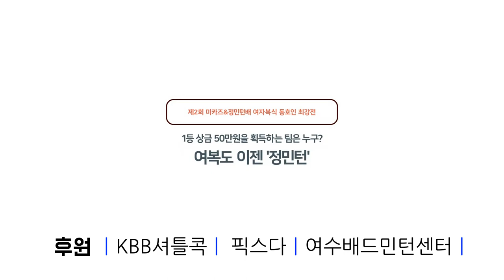여수대회 6강2경기! 이정은 김혜미 vs 박슬기 이주희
본 대회는 사회적 거리두기가 현 상황이 되기 전 치른 대회이며 한달 간의 경과를 지켜본 후
참가자 전원, 건강에 이상이 없음을 확인하고 영상을 업로드함을 알려드립니다!

6강 제 2경기
이정은 김혜미 vs 박슬기 이주희

1등 상금 50만원은 누가 거머쥘 것인가?!